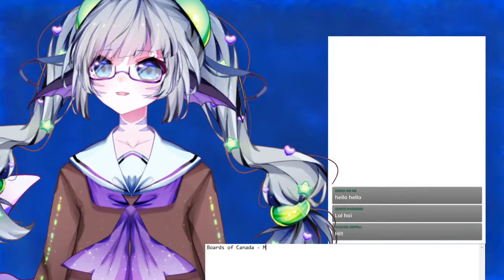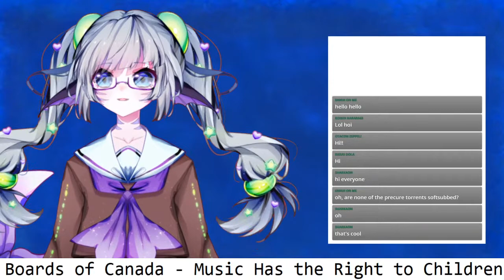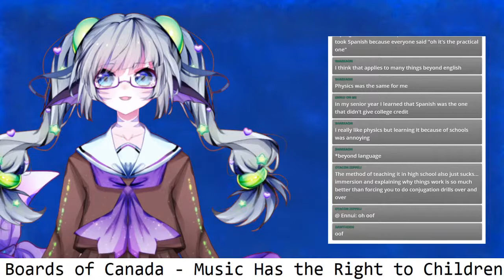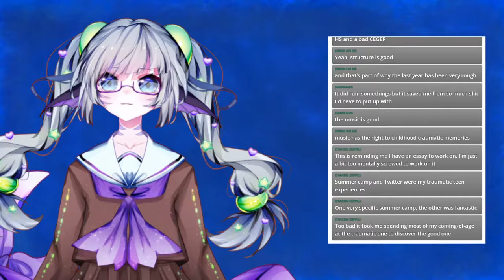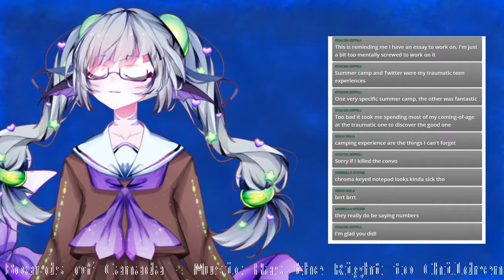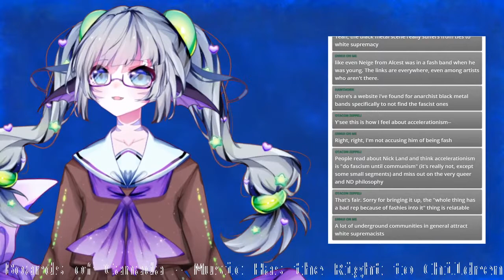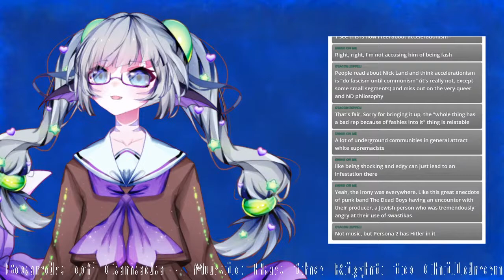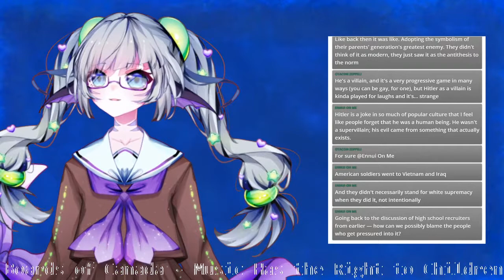[Vtuber] Chat Talk Stream